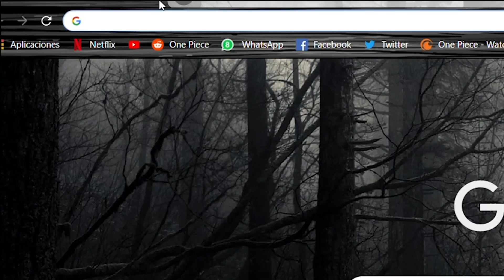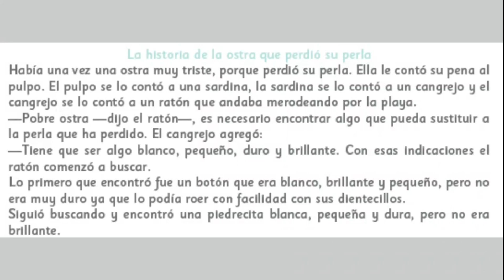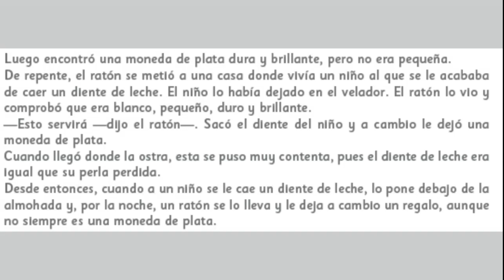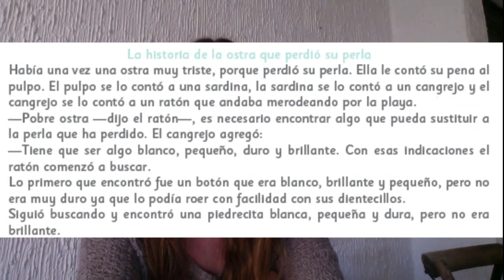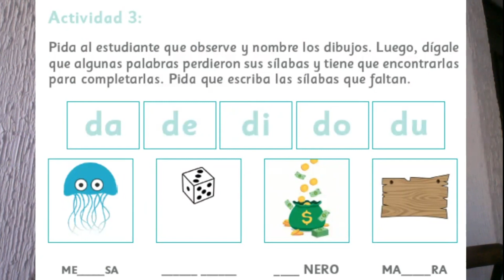Cuadernillo Aprendo sin Parar - Día 21